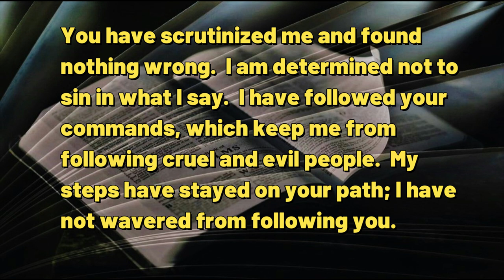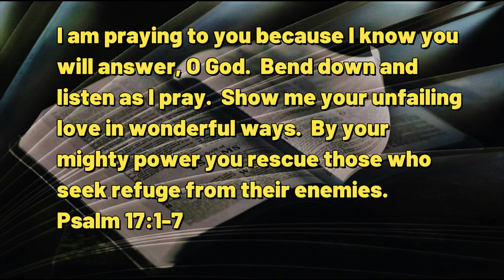080323 Liturgy of Light in Dark Places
A DAILY DEVOTIONAL -- exactly four minutes and thirty-nine seconds of help for today's journey.